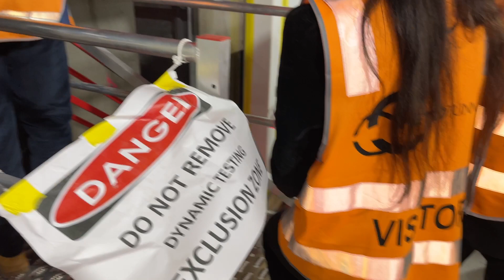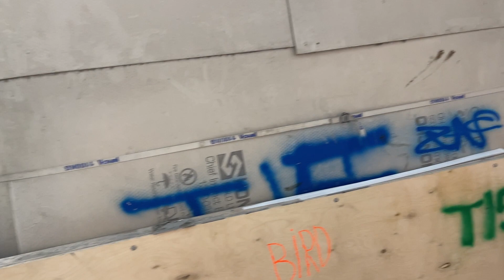Inside the Metro Tunnel below the Town Hall Station/Swanston Street, Melbourne.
A group of journalists visit the Metro Tunnel below the Town Hall Station/Swanston Street, Melbourne Australia.